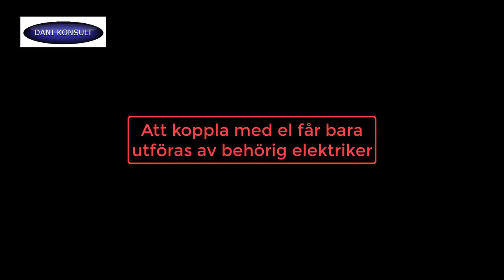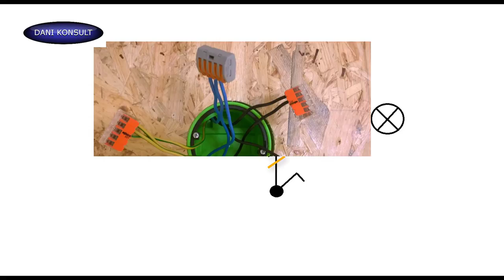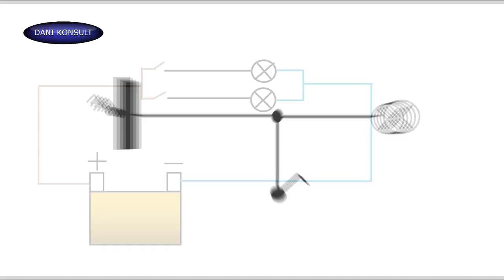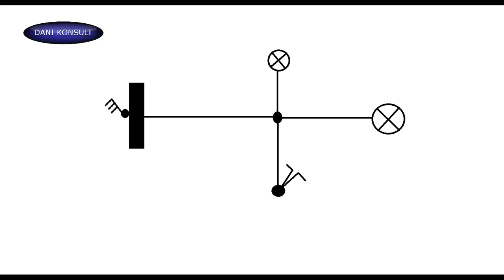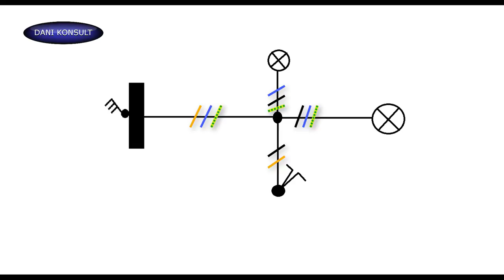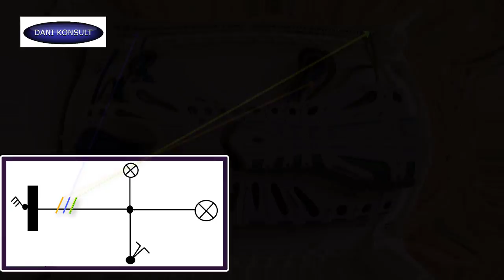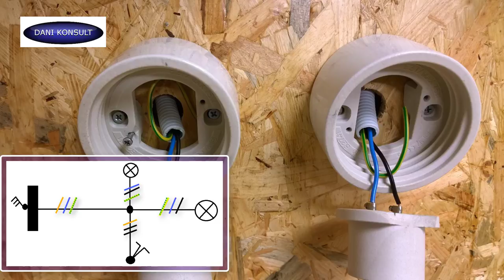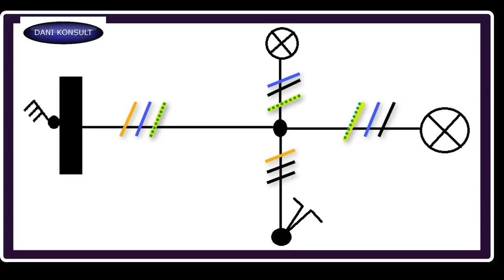Inkoppling Kronbrytare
Inkoppling av kronbrytare